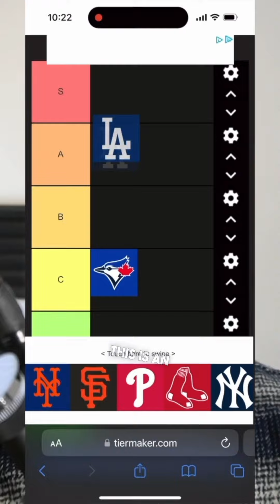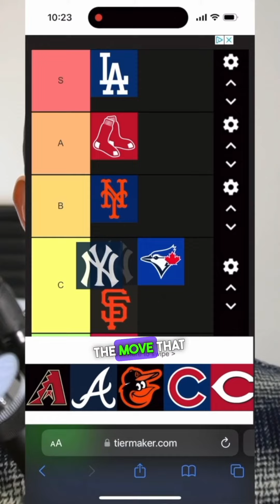Ranking the best fits for Yoshinobu Yamamoto